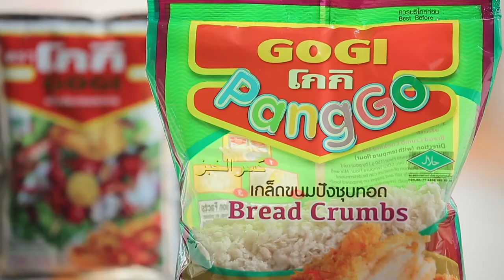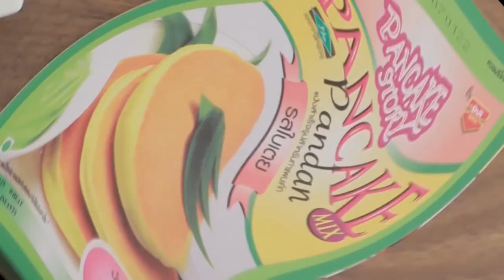เต็มปากเต็มคำ (รูปแบบใหม่) โจทย์วัตถุดิบ กะหล่ำปลีl EP.68 [1/3]